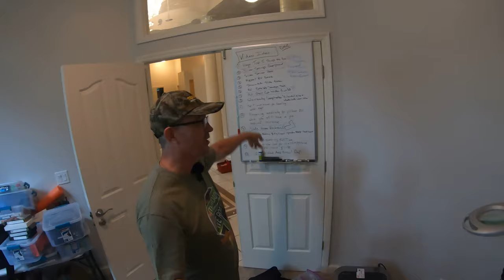11 Days To Full Time RV Living - Crunch Time!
11 Days to Full time RV living VLOG
Quick Vlog Style video about our preparations to moving into our
Grand Design Solitude 310GK full time.
Tour of the house and property and using Next Door app, Facebook marketplace, and Craigslist to get rid of bulky items.

Let us know if you like this style of video from us in the comments.

I am still trying to get used to being on camera.

Mail

We are a married couple in our mid 50s downsizing/selling our house so we can see the sights and enjoy every day- along with our two dogs, Scrappy & Chewie, in our Grand Design Solitude fifth wheel.